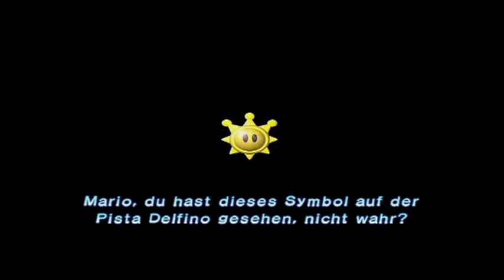Let`s Play SUPER MARIO SUNSHINE Part 1: Marios fehlgeschlagener Urlaub